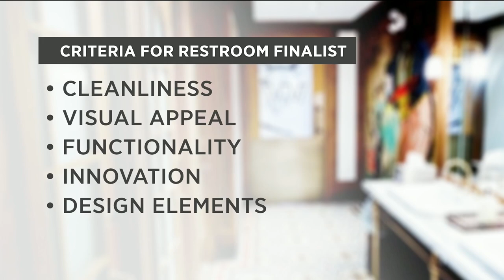Take a peek inside the five best washrooms in Canada | Your Morning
Everyone visits them, so why not make bathrooms a unique experience?